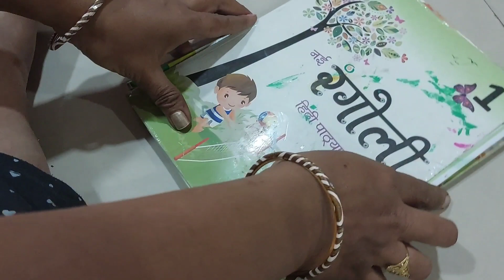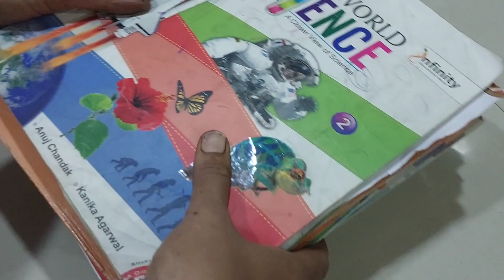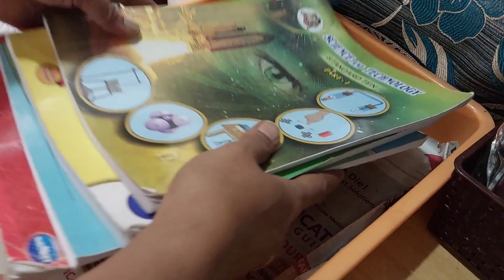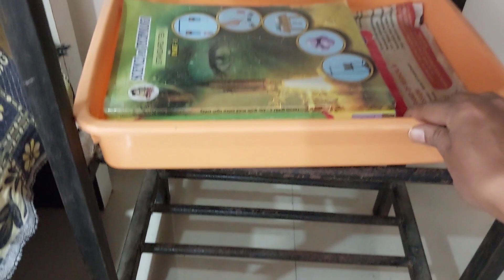homemade chocolate box#apna study table arrange kiya#bhaidooj celebration#28OCT22